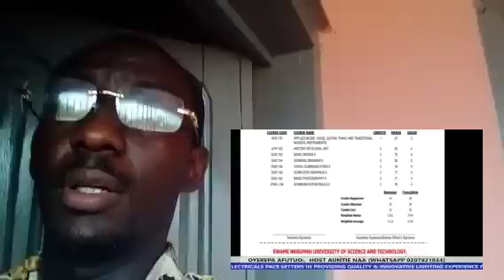Tears! After 28yrs of marriage,my husby ɗúmp me due to,oyerepaafutuo,auntienaa,nhyiratv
Wodemaya Kofitv Zionfelixtv Delaytv Kwadwosheldon Kwakumanutv Ghanapage Ghanacelebrities GhanaEntertianment Ghananews Ghanacelebs Ghanapagetv Ghanamusic Hotgossip Ghanacelebgossips GhanaHotgossip Ghonetv Celebnews 1ontrending Amazing Tv# StephenAdom Kyei # UTVGhanaonline# Rtv Ghana# Angeltv Gh# SmartGhana Update#Trendsgh Tv#Lordsontv# Degodsontv#Kofitv#Rev Obofour Ministries#Bishop obinimMinistries#Efiensemtv#Nhyiratv#Oyerepaafutuo#Akomamunsem#Gossip24avenue#Adomtv#Nhyiratvplus#Gossip24avenue# sompatv#